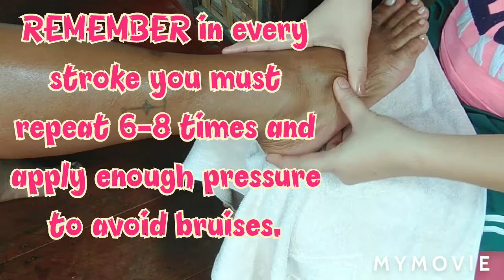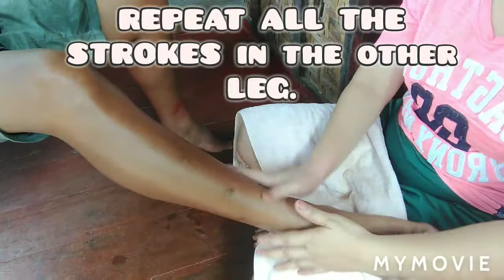How to massage your tired foot at home?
learn foot massage and start your HOME SERVICES business.